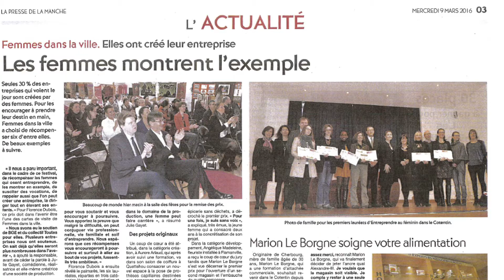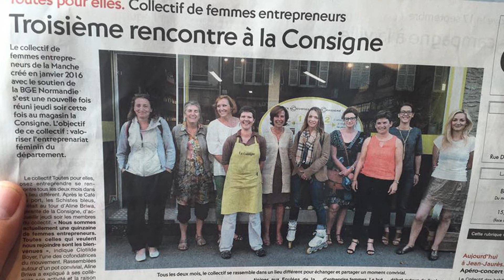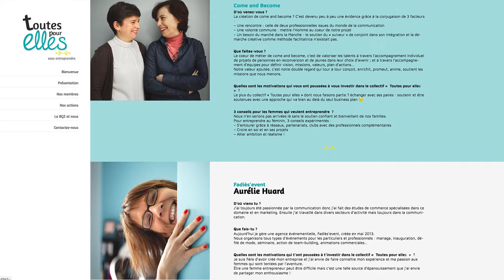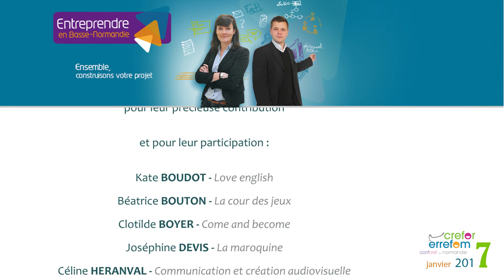Collectif "Toutes pour elles - Osez entreprendre !"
Le collectif « Toutes pour Elles – Osez entreprendre ! » à Cherbourg-en-Cotentin est né sous l’impulsion de quelques femmes entrepreneurs. Aujourd’hui, elles sont une dizaine de membres avec un point commun : avoir osé créer leur entreprise !
Les ambitions de Toutes pour Elles :
- accompagner les femmes qui aimeraient créer leur entreprise mais n’ont pas encore osé
- convaincre les décideurs locaux d'accepter les femmes entrepreneurs comme un partenaire économique à part entière
- mobiliser les partenaires privés et institutionnels afin qu’ils soutiennent et accompagnent les actions du collectif
- sensibiliser les générations actives de demain afin de leur transmettre le goût d’entreprendre.
Le collectif est soutenu par la BGE Normandie. En 2015, 45 % des entreprises créées avec l’aide de BGE Normandie étaient à l’initiative de femmes. Cet engagement se poursuit désormais avec le soutien de Toutes Pour Elles, afin de promouvoir l’entrepreneuriat féminin dans la Manche.